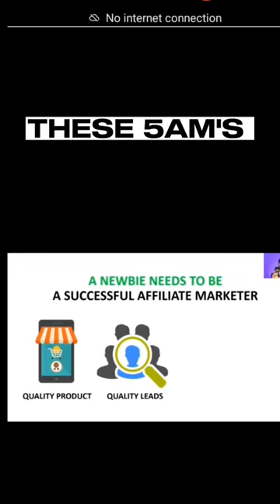RAAT 5 BJY LECTURE LA RAHA THA😢🥺🥺🥺